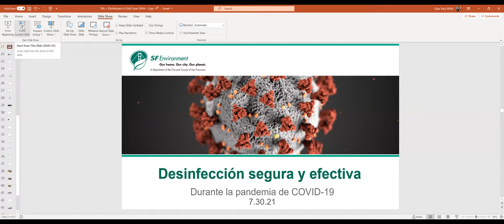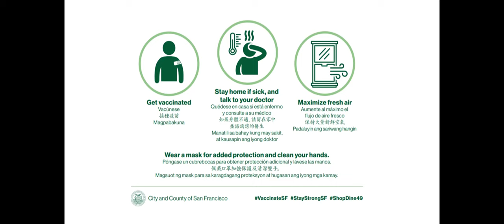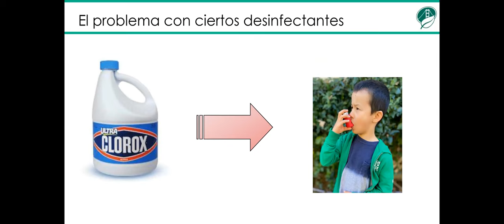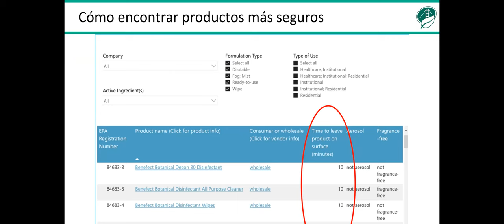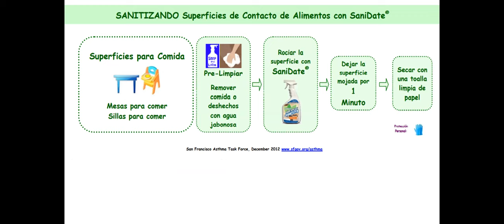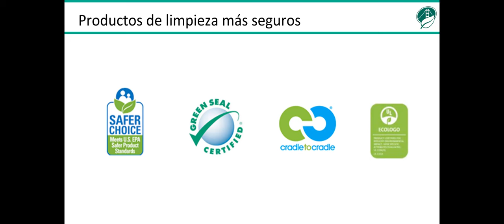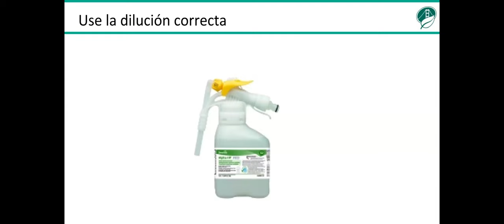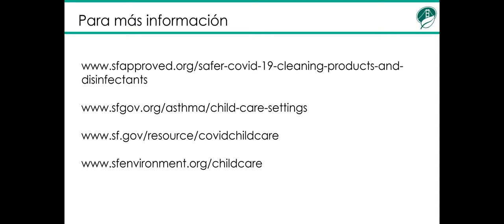Desinfeccion segura y efectiva (7/30/21)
Durante la pandemia de COVID-19